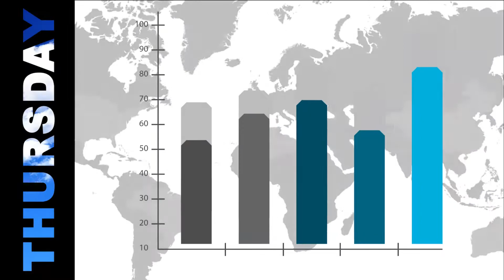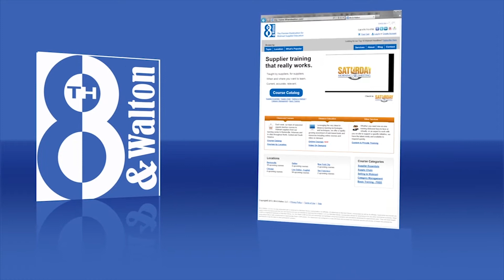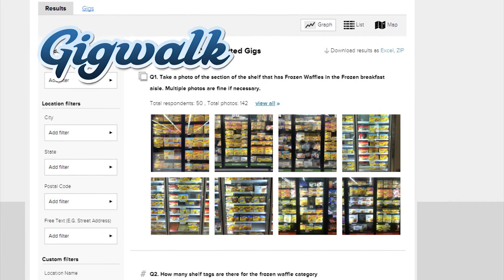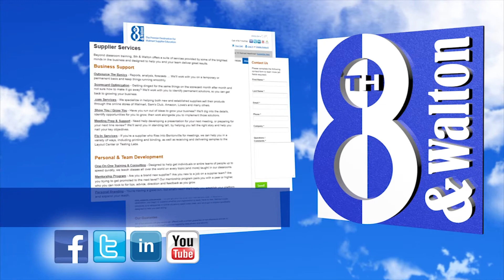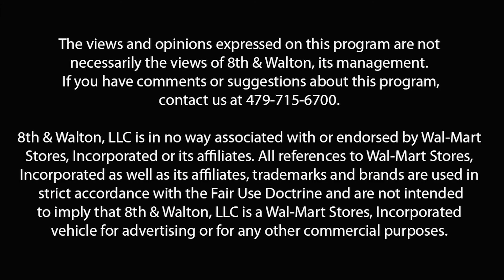Saturday Morning Meeting, October 12, 2013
Andy Wiseman, CEO Redwood Ventures and Rand Waddoups Senior Merchandising Manager of Electronics for Walmart (part two).